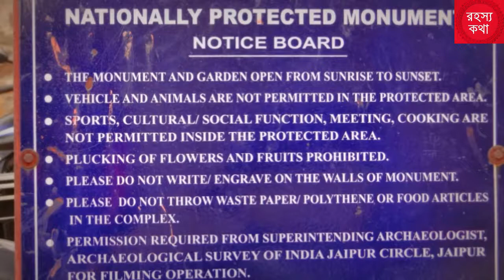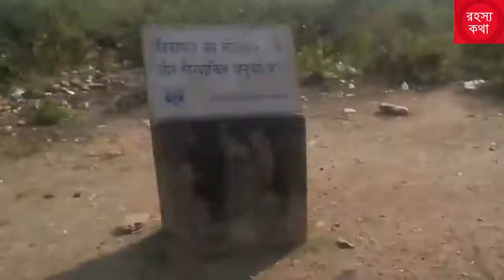ভূতুরে ভানগড় দূর্গের রহস্য | Bhangarh Fort Mystery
ভারতের সবচাইতে ভূতুড়ে স্থান হিসেবে পরিচিত এই দূর্গটি রাজস্থানের আলওয়ার জেলায় অবস্থিত। বর্তমানে একে অনেকটা ধ্বংসপ্রাপ্ত এক শহর নামেই আখ্যা দেওয়া যায়। ১৫৭৩ সালে নির্মিত এই স্থানটির ভূতুড়ে হয়ে ওঠার পেছনে বেশকিছু প্রচলিত কাহিনী রয়েছে।
ভিডিও টি দেখুন পুরো কাহিনী শোনার জন্য।

রাতের বেলার ভাঙ্গার: অভিশপ্ত?

এমনিতে সকাল ছয়টা থেকে সন্ধ্যা ছয়টা পর্যন্ত ভাঙ্গার ফোর্টে আপনি প্রবেশ করতে পারলেও ছয়টা বাজার সাথে সাথে দূর্গ ছেড়ে চলে যেতে হবে আপনাকে। এর কারণ হিসেবে এর অভিশপ্ততাকেই দায়ী করে সবাই। রাতের বেলায় দূর্গের ভেতর থেকে কান্নার আওয়াজ, চুড়ির আওয়াজ, আলো, হালকা অন্যরকম গন্ধ, হাসির মতন নানা ভৌতিক ব্যাপার বছরের পর বছর ধরে দেখে আসছে মানুষ। সেইসাথে প্রচলিত আছে যে, একরাত ভাঙ্গারে থাকলে পরদিন আর কেউ ফিরে আসেনা।

একন অব্দি কেউ কেউ চেষ্টা করেছেন ভাঙ্গার দূর্গে থাকার মাধ্যমে নিজেকে সাহসী আর দূর্গকে ভূতহীন বলে প্রমাণ করার। তবে কেউই সমর্থ হননি। সেইসাথে হুটহাট অদৃশ্য মানুষকে দেখতে পাওয়ার মতনও সমস্যায় পড়েছেন অনেকে রাতের বেলায় ভাঙ্গার দূর্গের পাশ দিয়ে চলার সময়। প্রশ্ন হল, সত্যিটা কি? সত্যিই কোন রহস্য লুকিয়ে রয়েছে প্রাচীন এই দূর্গে?

প্রশ্নটা আমার এবং আপনারও। আমাদের সবার। তবে এর উত্তর একমাত্র আছে ঐ ভাঙ্গার ফোর্টে। কী ভাবছেন? যাবেন নাকি? ঘুরেই আসবেন নাকি দূর্গকে একবার দেখার জন্যে?

জেনে রাখুনঃ
এই জায়গার সব চাইতে আশ্চর্যজনক আরেকটি ঘটনা হচ্ছে, এখানকার কোনো বাড়ির ছাদ নেই। সব বাড়ি ছাদ ছাড়া তৈরি করা। কারণ কোনো বাড়িতে ছাদ তৈরি করা হলে তা সাথে সাথেই ভেঙে পরে। যতো টুরিস্ট এই জায়গায় ভ্রমণে আসেন সকলের একই অভিমত তারা প্রতিটি মুহূর্ত উদ্বেগ ও অস্থিরতার মধ্যে কাটিয়েছেন। সন্ধ্যার পর এই দুর্গে যারা গিয়েছেন তারা আজক পর্যন্ত কেউ ফিরে আসেন নি। তাই সরকার সূর্যাস্তের পর দুর্গ এবং দুর্গের আশেপাশের বেশ খানিকটা জায়গায় যাওয়া নিষিদ্ধ করে দিয়েছে।